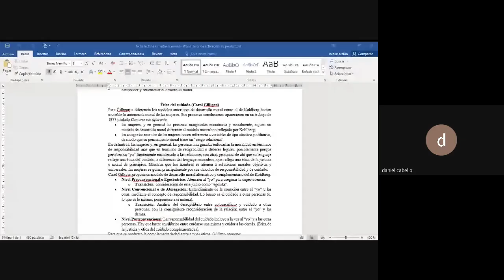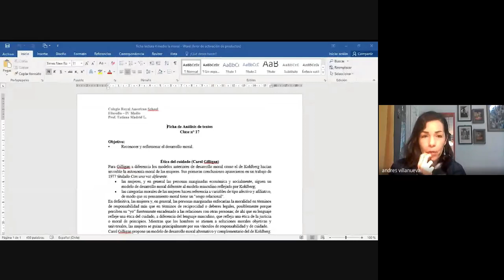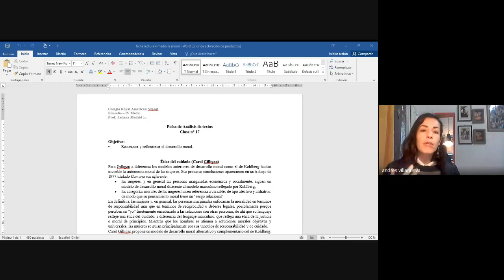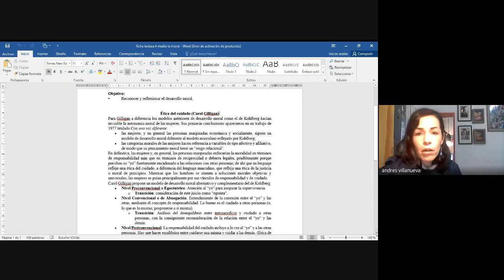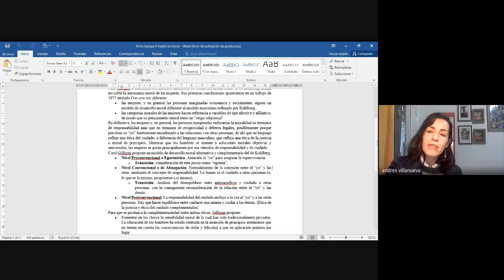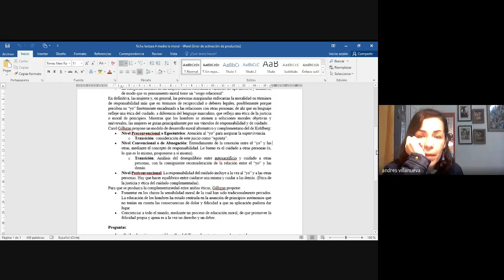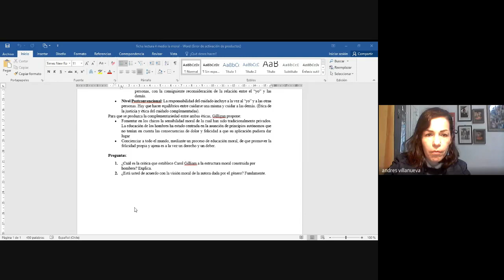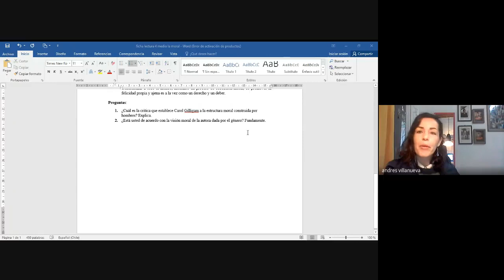Filosofía 4 medio clase n° 17